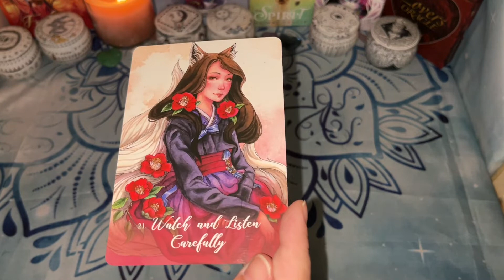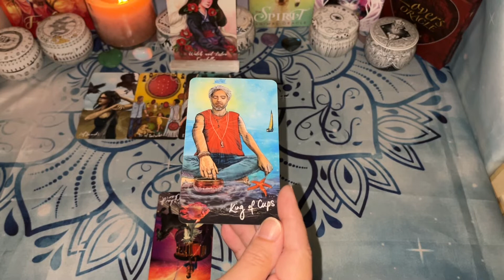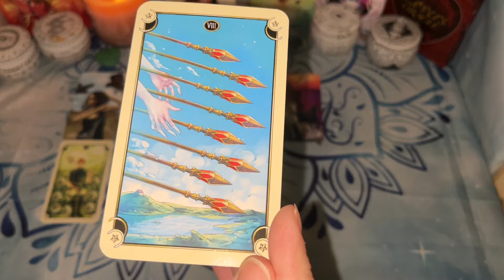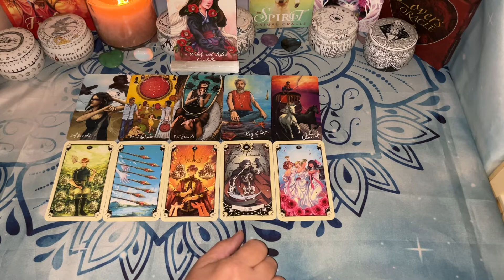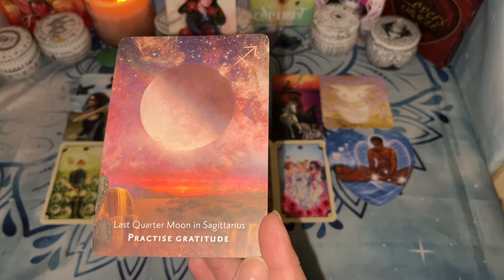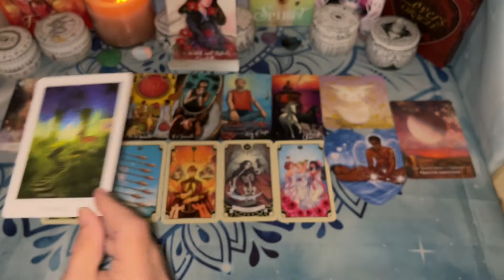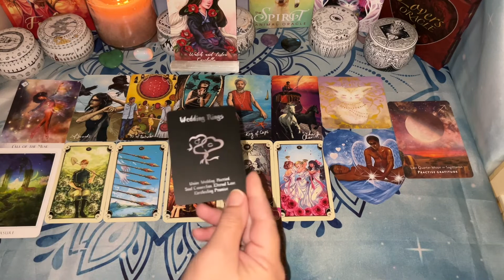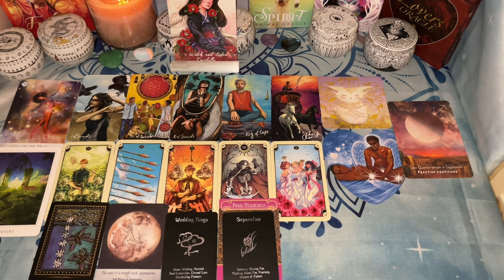❤️🔮Daily Tarot🔮❤️ Bring on the bliss!! ✨🌙🔮⭐ Wednesday 10/5/22✨🌙🔮⭐ TIMELESS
Amazon Wish List

Island Time Wellness Love Oracle Cards - Island Time Wellness